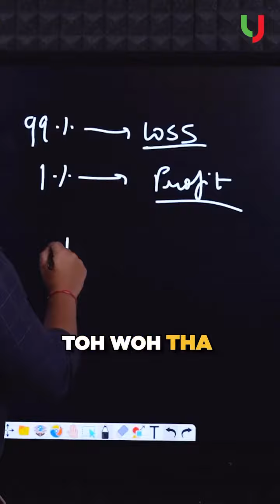Why 99% of Traders Fail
The secret lies in a simple practice - maintaining a Trading Journal.

Be among those 1% traders who maintain a trading journal and watch your success soar!

Let us know if you want to know more about trading journals in comments.

Also, share with us whether you are among the 99% or 1% traders?

The materials contained on this Platform are for education, advertising, and marketing purposes only. They should not be construed, either explicitly or implicitly, directly or indirectly, as investment advice, recommendation, or suggestion of an investment strategy with respect to a financial instrument, in any manner whatsoever.

Trading in Securities carries a high degree of risk and may not be suitable for all investors. The high degree of leverage can work against you as well as for you. Leverage can lead to gains as well as losses.

Before deciding to trade, consider your financial condition and experience level carefully. You should be aware of all the risks associated with trading in Securities or any financial instrument and seek advice from an independent financial advisor if you have any doubts.

The possibility exists that you could sustain a loss of some or all of your initial investment; therefore, you should not invest money you cannot afford to lose. You should further make sure that you have sufficient time to manage your investments on an active basis.

Securities are derivative financial instruments whose price is derived from the underlying asset's price (for example, currencies, commodities, indices, equity, etc.).

Derivative financial instruments and related markets can be highly volatile. The prices of Securities and the underlying instruments may fluctuate rapidly and over wide ranges. They may reflect unforeseeable events or changes in conditions, including economic ones, none of which can be controlled by the client.